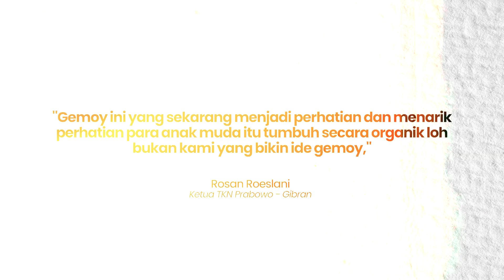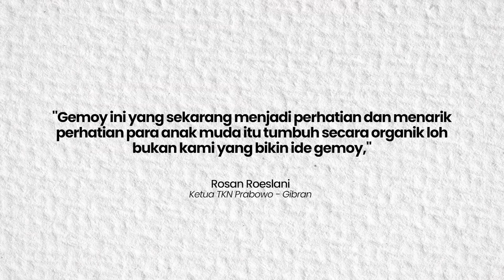TKN Prabowo-Gibran Bantah Tudingan Jual Gimik Presiden Gemoy: Bukan Kami yang Bikin Ide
"Gemoy ini yang sekarang menjadi perhatian dan menarik perhatian para anak muda itu tumbuh secara organik loh bukan kami yang bikin ide gemoy," kata Rosan Roeslani di Menteng, Jakarta Pusat, Minggu.

Meski begitu, TKN tak menampik bahwa kesan gemoy bisa dimanfaatkan untuk menarik perhatian pemilih muda. Lewat kesan ini, akan lebih mudah bagi TKN untuk menawarkan program kerja ke kalangan milenial dan Gen Z.

Ahlaqul Karima Yawan/ PRMN